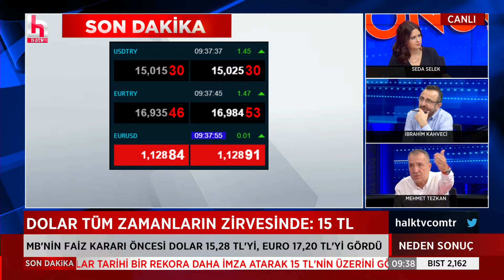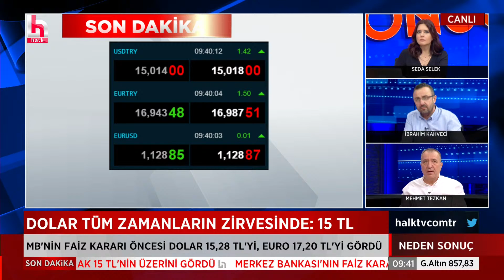İbrahim Kahveci: Siyaset devletin parasını, yetim parası değil de keriz parası görmeye başlarsa...